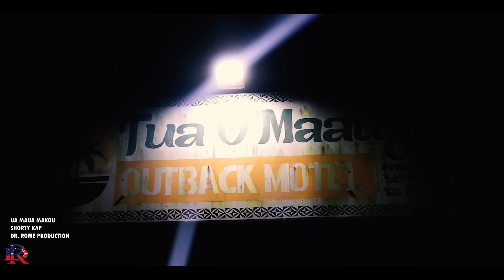Shorty Kap - Ua Maua Makou (Official Music Vide0)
faafetai faapitoa mo le pulega o le faletalimalõ i Pata Falelatai Tua o Maauga Outback Hotel mo le avanoa faaauro na pueina ai le MTV aemaise i latou uma sa auai ai... Faafetai si o'u uso ia Misa Fata Misa aemaise si ona aiga, faafetai le tali lelei o a'u ma le uso na pueina le kakou mtv. Faafetai i nai o'u uso ia Metusela Samoa, ma Hatu Collins aemaise le susuga ia Leatigaga Romeo Samoa mo le tuufaatasia o si nei fatuga fou...Viia le Alii God bless